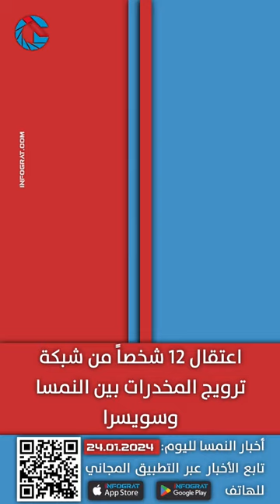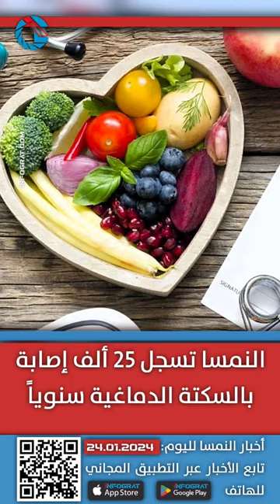النمسا تنفي ادعاءات تضامنها المطلق مع إسرائيل دون العالم العربي وتخفيض سقف أسعار الكهرباء